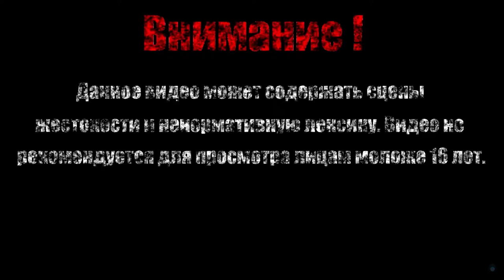КРИСТАЛЬНЫЙ ЗАМОК【Castle In The Darkness】#12